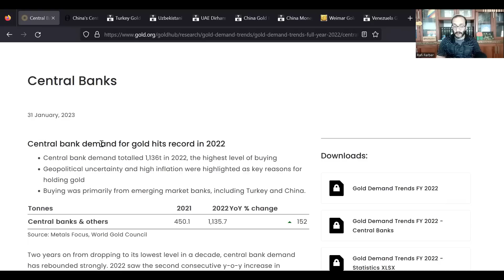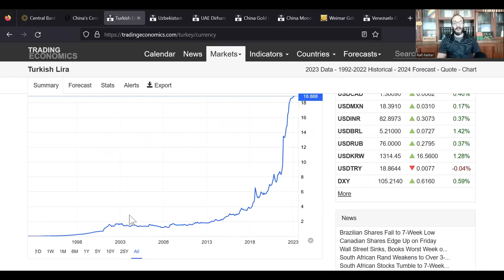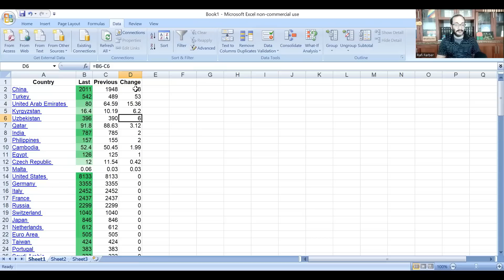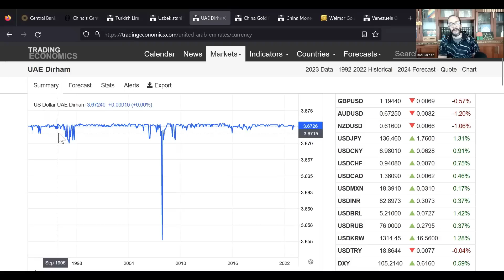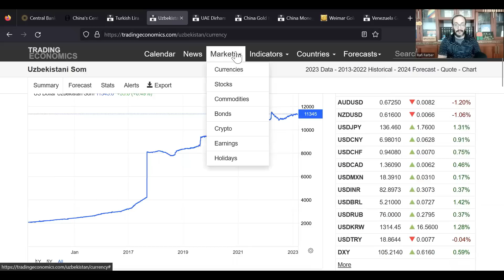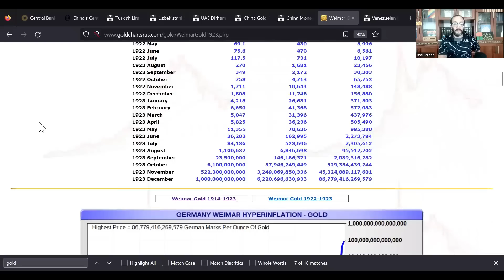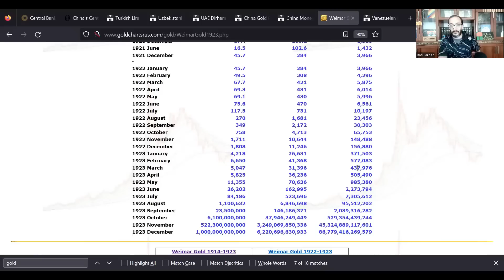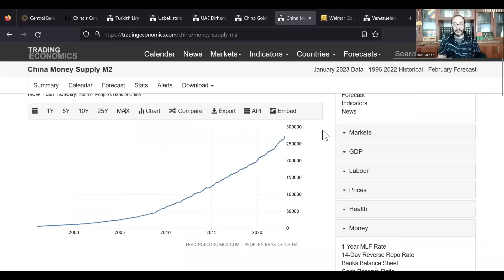Central Banks Buying Gold Will Not Save Their Currencies